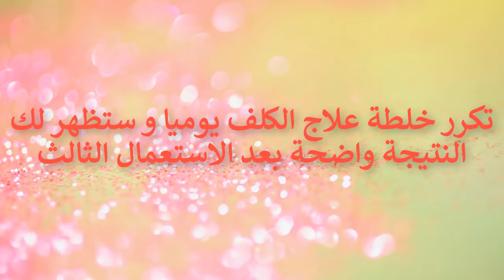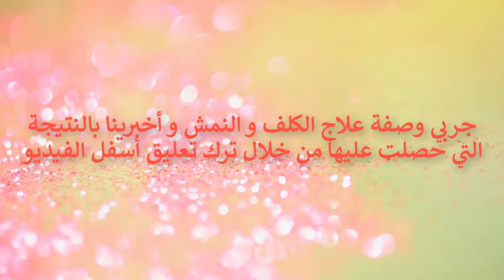وصفات لازاله الكلف و النمش و ازاله اثار حب الشباب نهائيا فى ثلاث ايام وصفات مجربة ومضمونة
وصفات مجربة ومضمونة